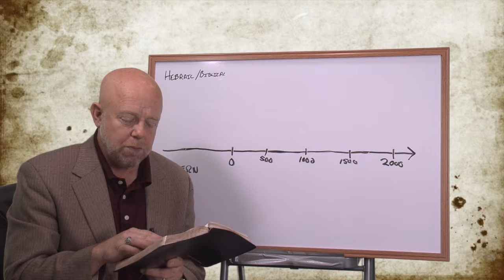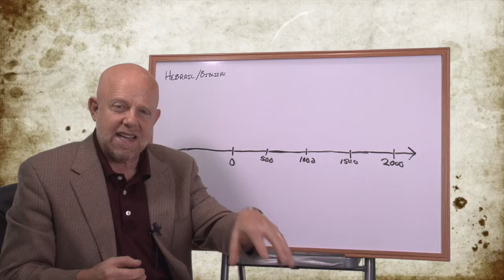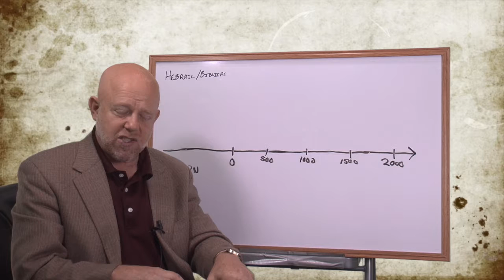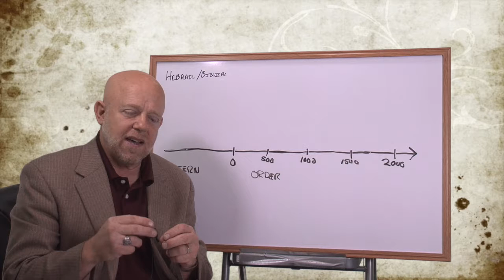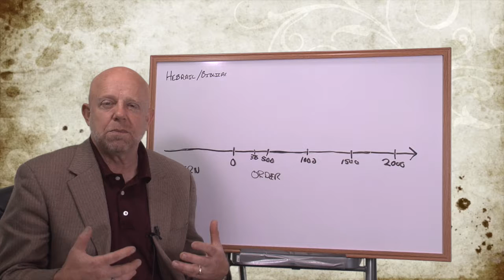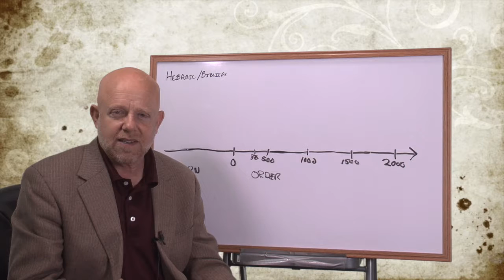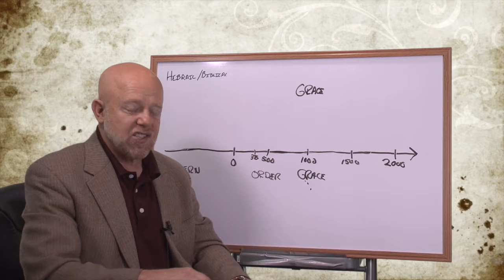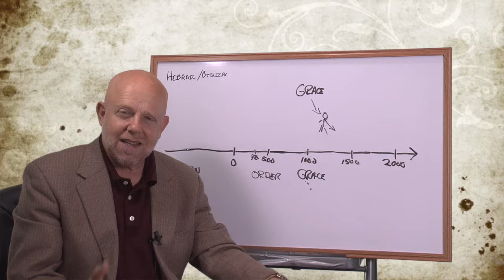Ecclesiology & Basilology Part 1